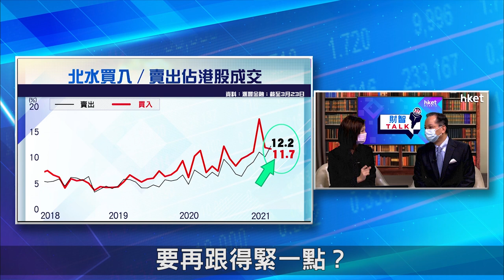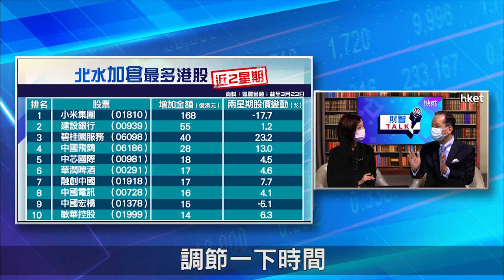【ET財智Talk】跟隨北水揀股 新舊經濟股點部署？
年初以來，北水成為港股成交的重要力量，市場料北水流動將左右港股走勢。近月北水吸資力度減弱，科網股更為北水沽貨重點。跟隨北水走向投資，新舊經濟股應如何部署？滙豐金融服務亞洲投資策略主管劉紹文教你如何買新「採」舊！足本睇：